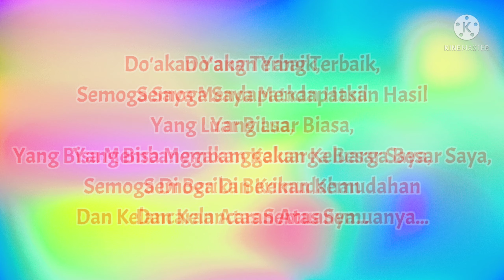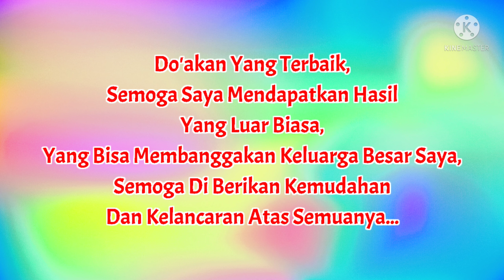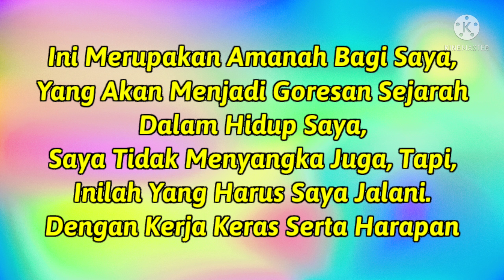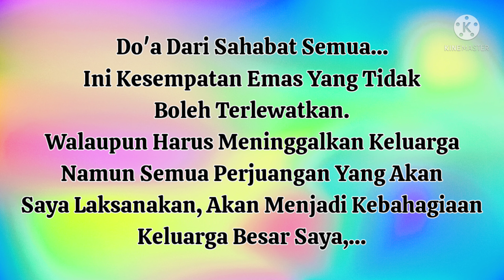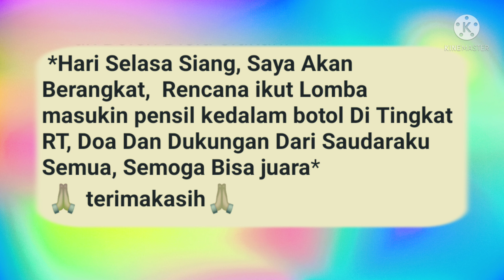MERDEKA...!!! Spesial Kemerdekaan Republik Indonesia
Assalamualaikum,
Spesial Kemerdekaan RI.
sekali MERDEKA Tetap MERDEKA.
Dirgahayu Republik indonesia yang ke-76.

Mohon Dukungan dari teman² semua untuk RN Channel ya, supaya bisa maju dan berkembang, dan terus semangat untuk memberikan video² yg menghibur dan bermanfaat serta menyuguhkan tontonan sekaligus tuntunan.
Terima Kasih
Wassalamu'alaikum